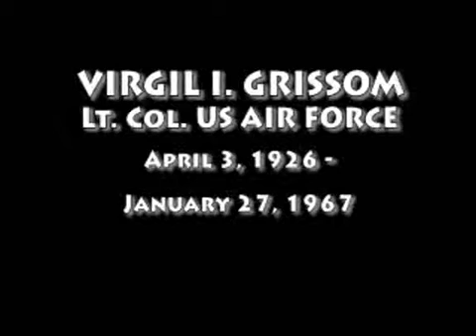Tribute to Apollo 1 Astronauts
This is a video tribute made for the Apollo 1 astronauts, Gus Grissom, Ed White, and Roger Chaffee, who died in a spacecraft fire during what was considered a routine test on January 27, 1967. The fire took place 3 weeks before the schedule launch of Apollo's first flight.